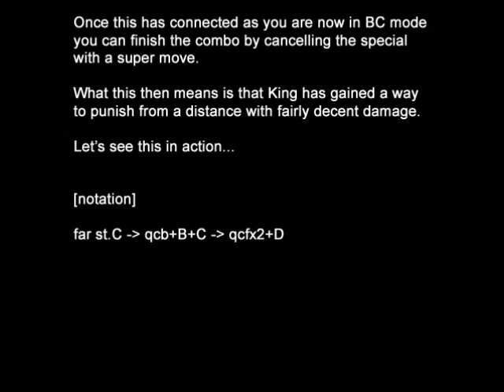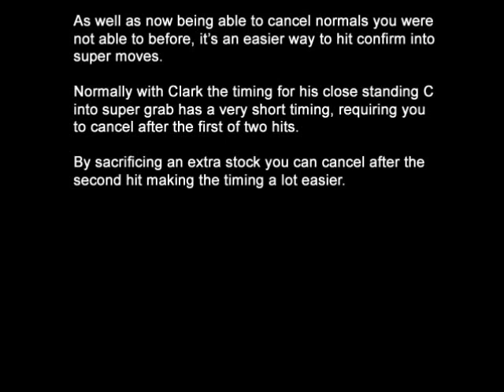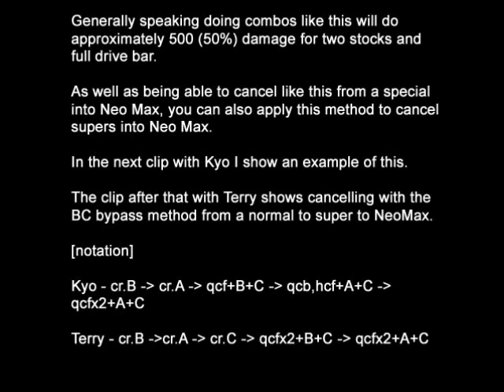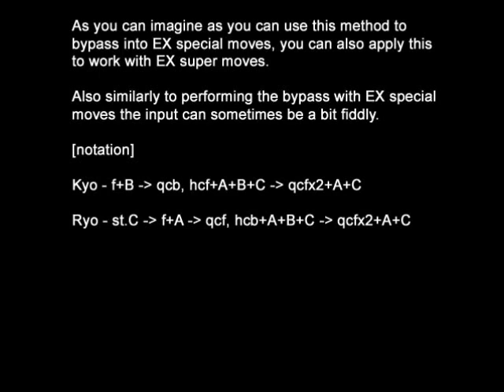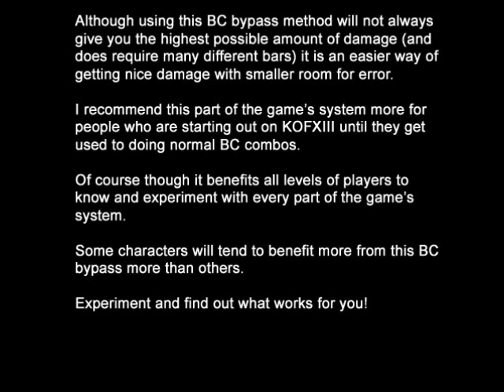KOF02/KOFXIII - Kuso Introduction to BC / HD Bypass Technique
A quick introduction to the BC/HD bypass technique in KOF02 and KOFXIII.